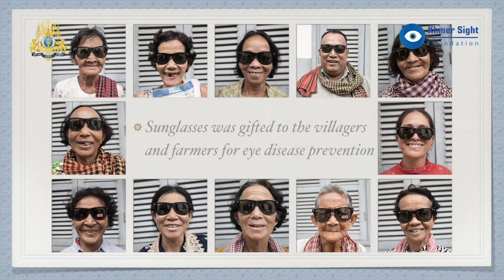HRH. Prince Sisowath Tesso